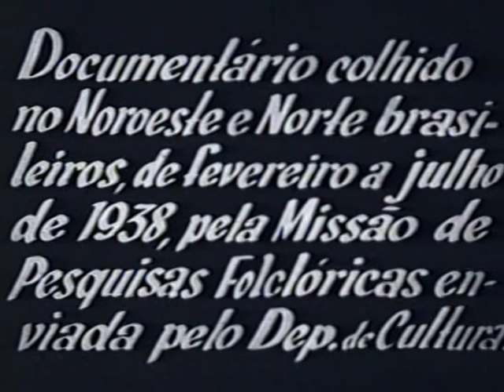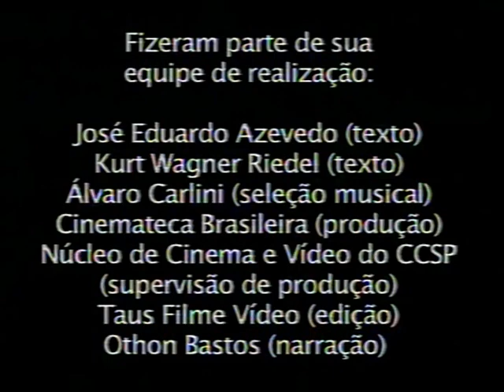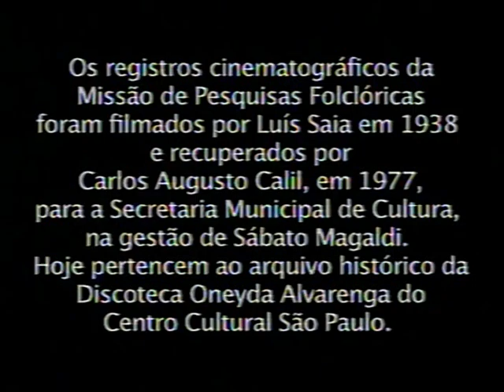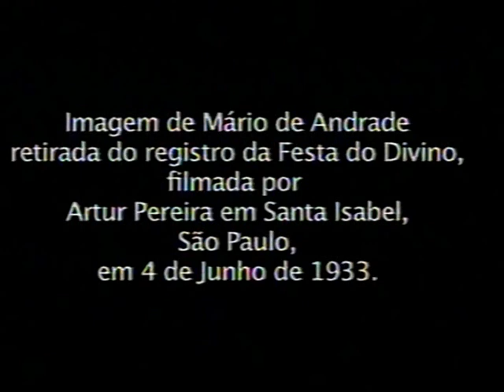Pankararu - Missões Folclóricas 1938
Pankararu - Missões Folclóricas 1938 Mario de Andrade